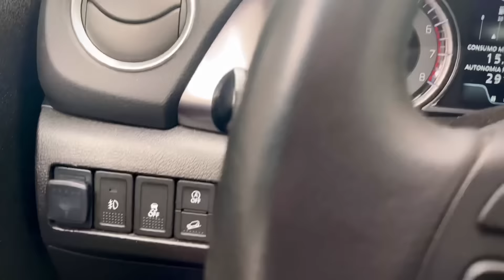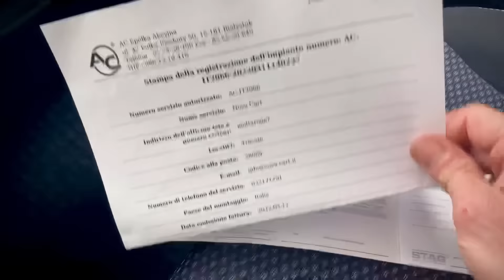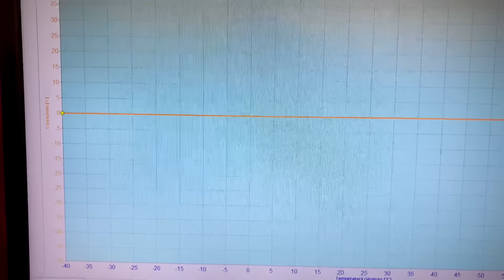🔴Ac Stag impianto GPL per Iniezione Diretta Hybrid da Nova Cart trecate👍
Novacart l’autoriparazione Migliore Amica della tua Auto, con esperienza trentennale e una continua formazione.

A differenza delle solite Officine che spesso hanno poca cura  della tua Auto, Novacart segue la tua auto attraverso un pacchetto Assistenza a te dedicato.

Grazie alla preparazione dei migliori Marchi che rappresentiamo: Bosch,Landi Renzo,Ac Stag e Guidosimplex, è in grado di risolvere  problematiche Specifiche di ogni tipo.

Questo per te vuol dire essere Seguito passo passo nella gestione della tua Auto e nel Risparmio economico andando a Prevenire  fastidiosi problemi futuri.

Potrai guidare un’auto piu’ Sicura con meno pensieri. Novacart Completa la tua auto con Passione e Sicurezza!!

Novacart la Migliore Amica della tua Auto!!!